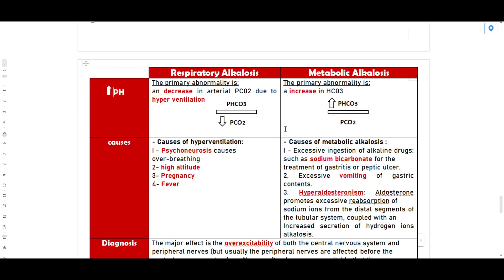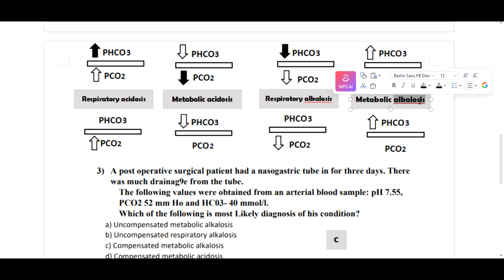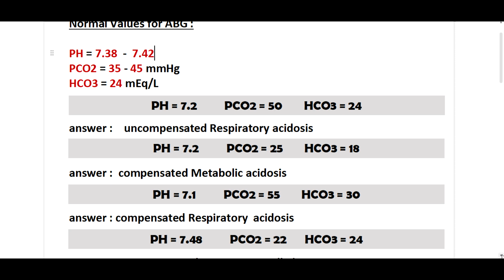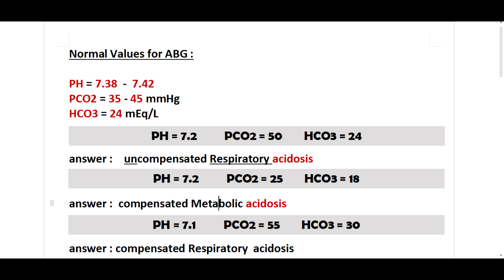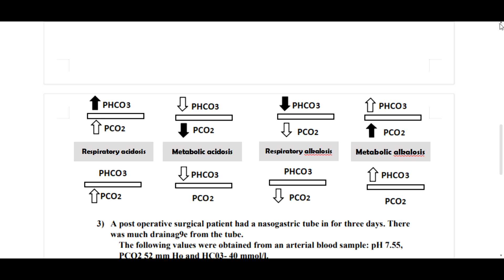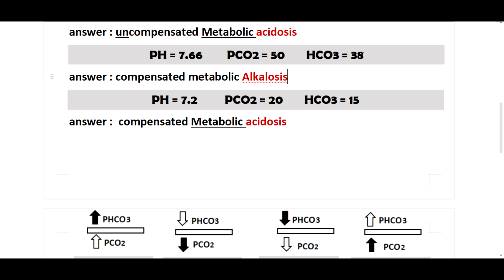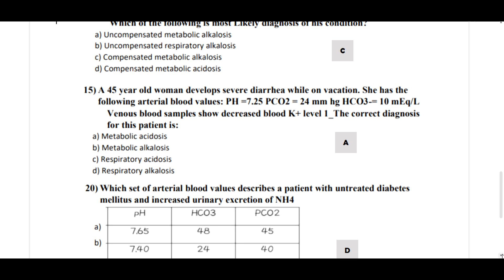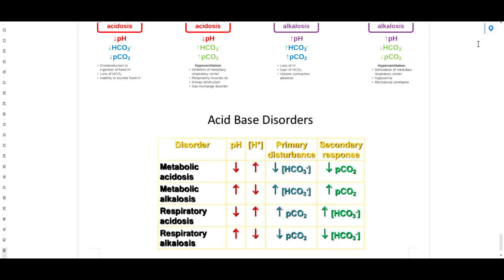acid base balance مسائل | physiology | urinary module | EGU